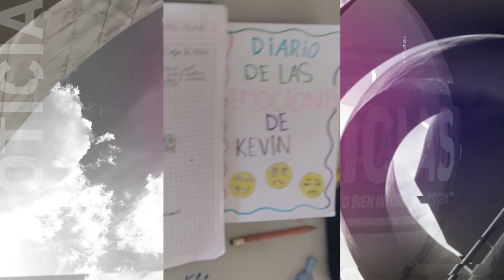Ganan premio Eduprácticas por educación emocional | Jalisco Noticias